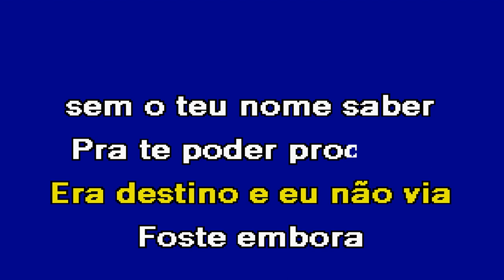MENINA DO QUIOSQUE Rui Pedro Karaoke